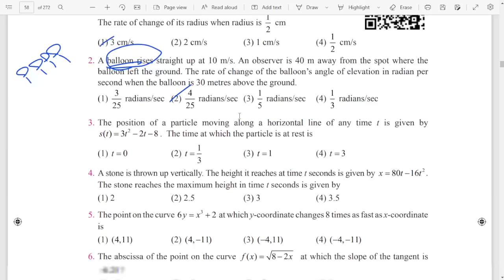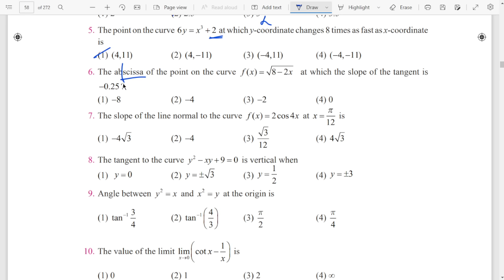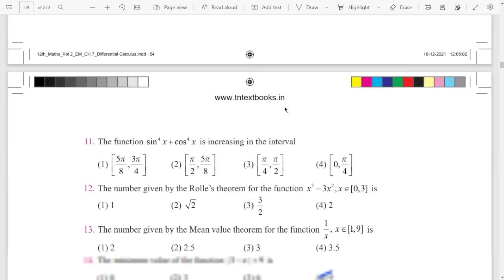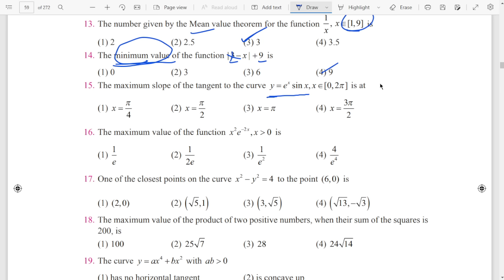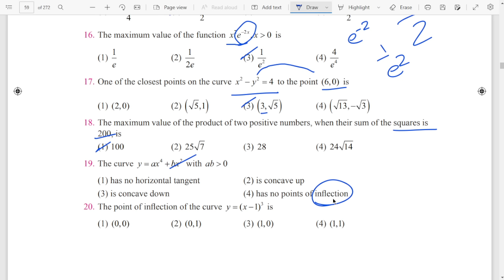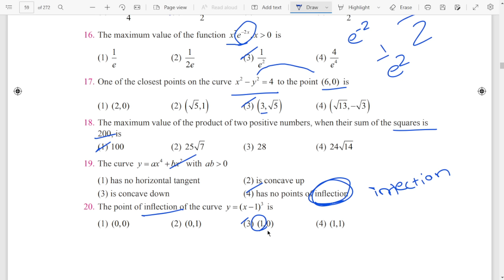12th Maths 🔥 One Marks Shortcuts 🔥 Chapter 7